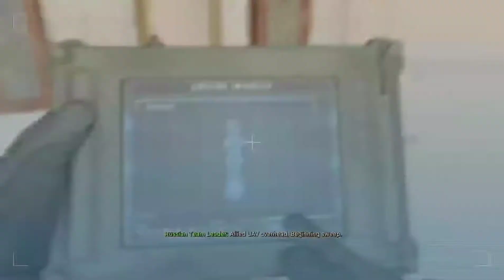COD modern warfare - noob learning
Music
Andromedik - Titan [NCF Release]